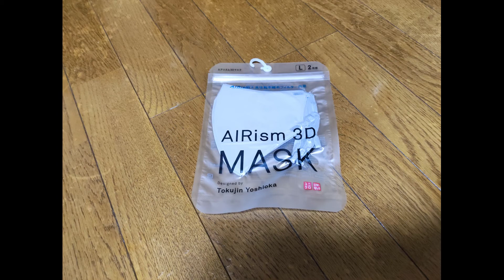【買ってみた】エアリズム3Dマスク（2枚組）新色グレー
エアリズム3Dマスク（2枚組）